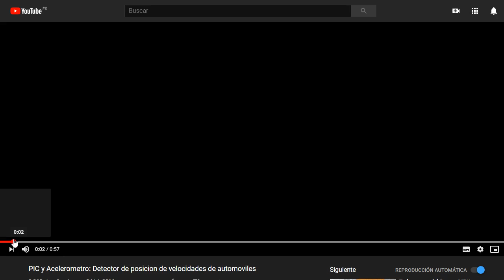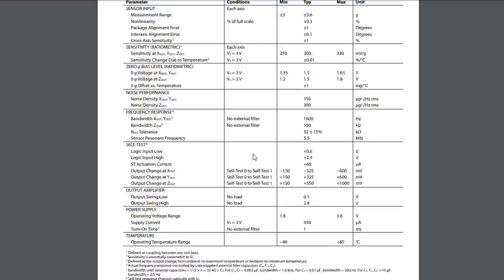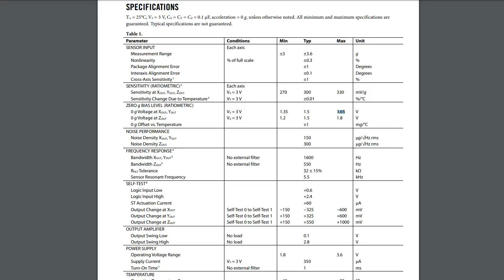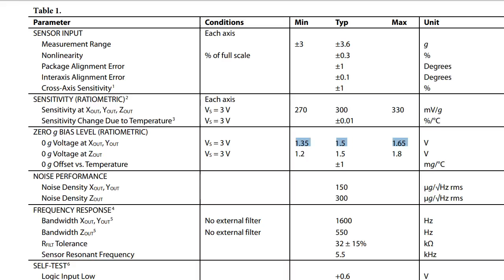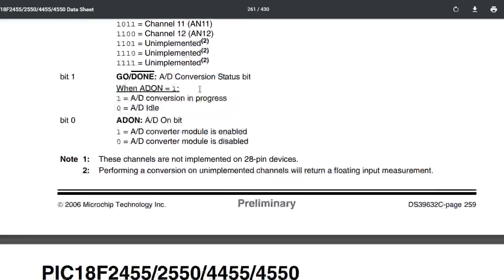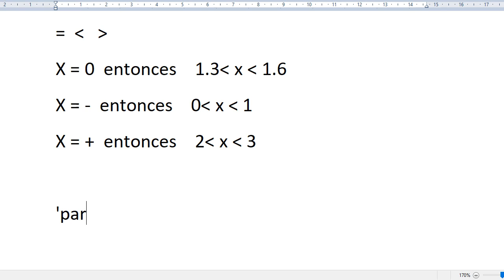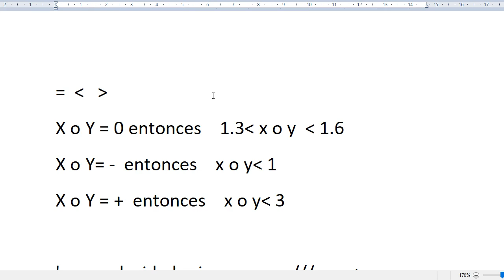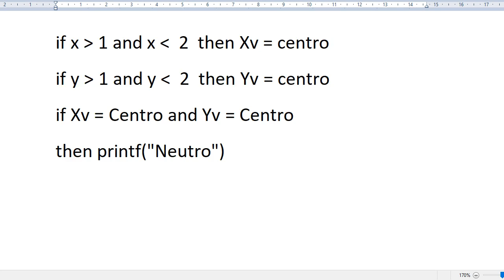Pic Acelerometro 18f4550 PIC y ADXL335 o MPU6050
Si te ayudó este video, no dudes en hacerte miembro del canal desde tan solo 1💲, eso me ayuda muchísimo, tendrás ventajas exclusivas desde el canal de discord, que esperas?, únete!! (que me quedo sin comer )

. Explicación detallada sobre como usar un acelerómetro y como emplear la lógica de programación